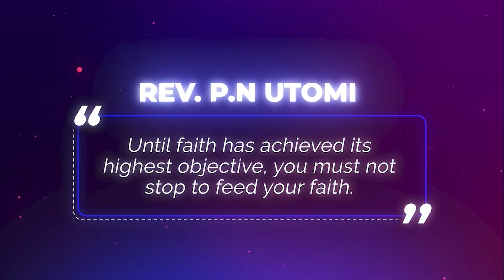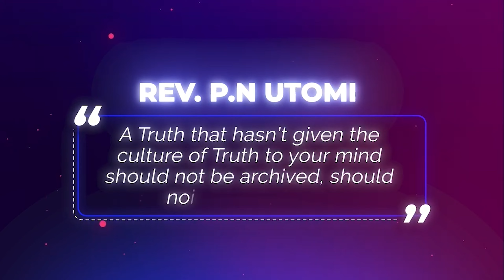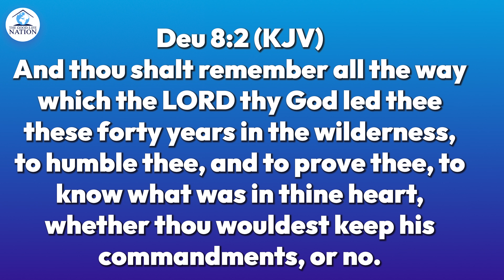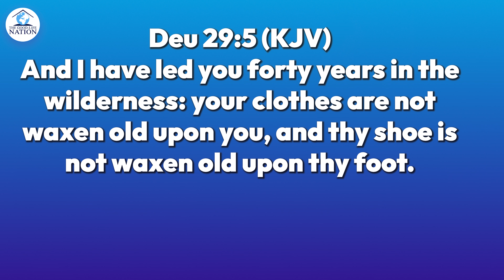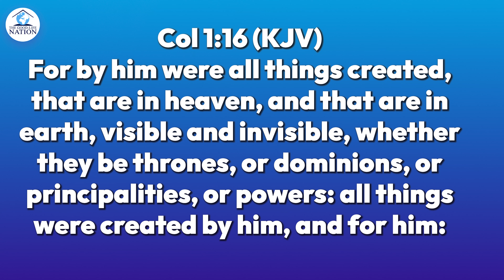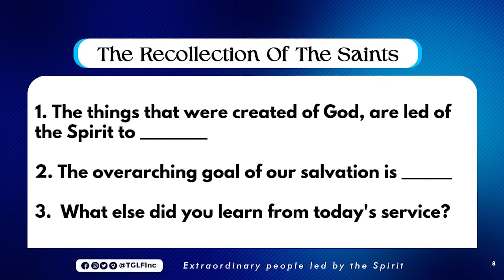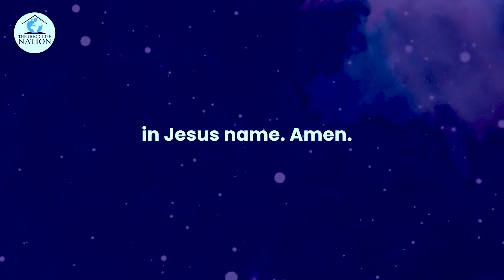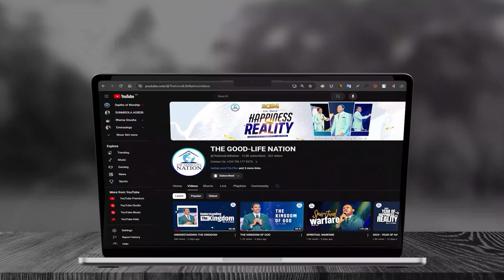THE GOAL OF YOUR SALVATION 2